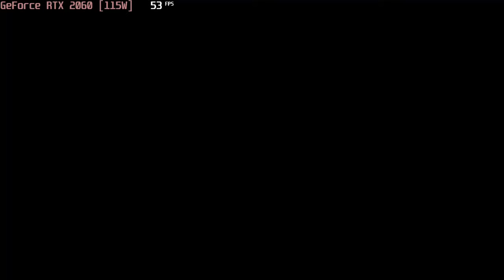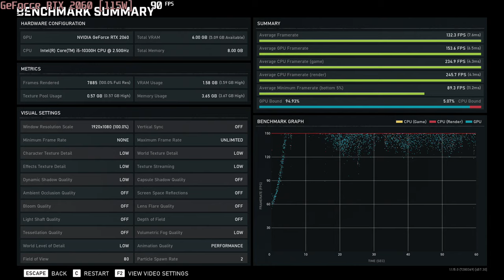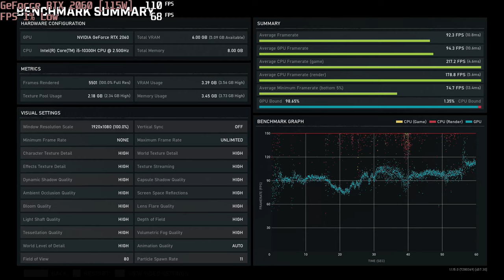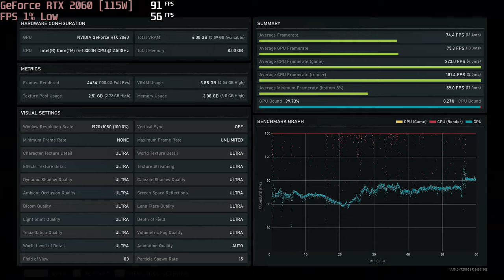🎮 NVIDIA GeForce RTX 2060 [Laptop, 115W] - Gears 5 gameplay benchmarks (1080p)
💻 Test Configuration:
• 8 GB RAM
• External Monitor

✅ LaptopMedia.com